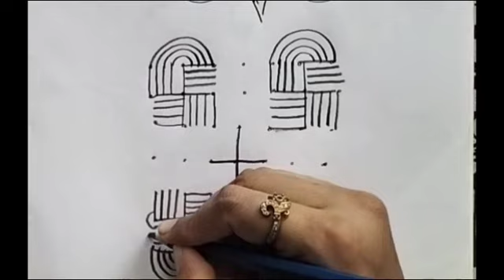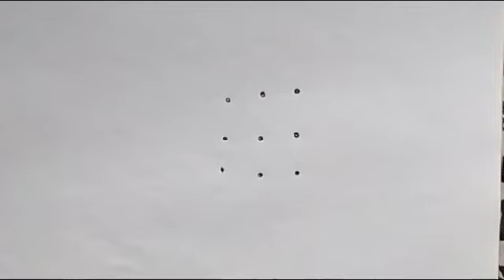dhanur Mausam geethala muggulu with 7 Dots| nelaganta muggulu| dhanur masam muggulu|YT Muggu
dhanur Mausam geethala muggulu| nelaganta muggulu| dhanur masam muggulu|YT Muggu